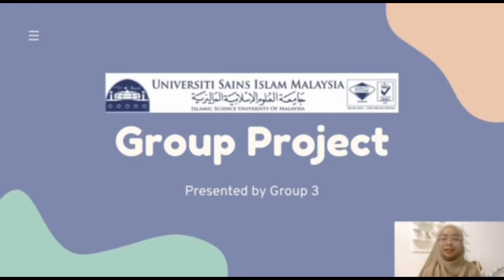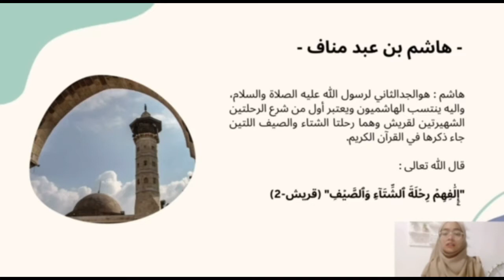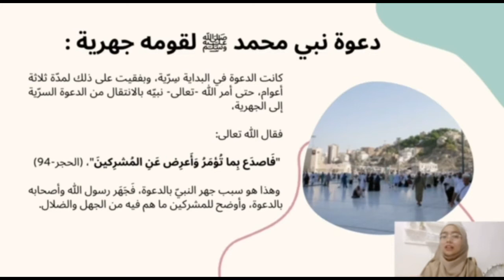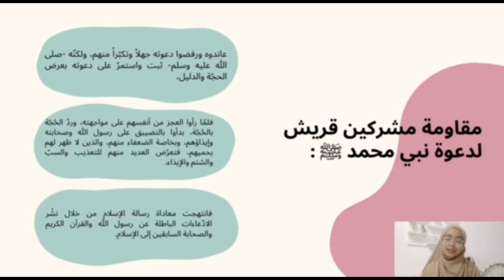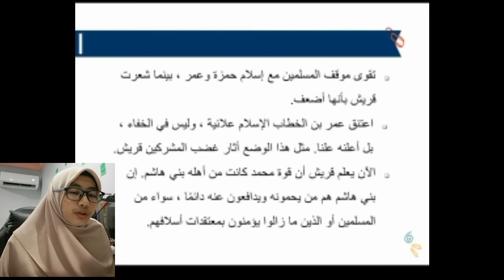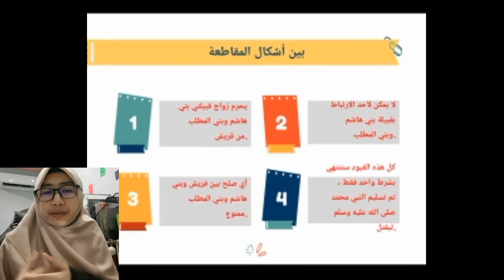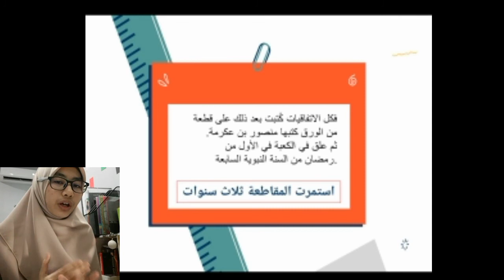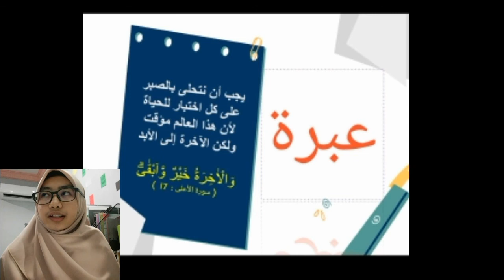Sirah Rasul : Kisah Pemulauan Bani Hasyim | kumpulan 3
Presenter 1 : Nik Nabilah
Presenter 2 : Sh.Nurul Aina.

QSS1112 (TQA10)

Lecture : Dr.Nidzamuddin Zakaria.